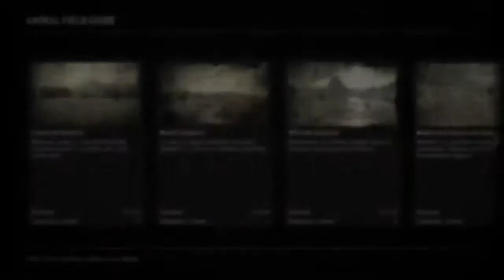Red Dead ONLINE|Grinding New content|PS4|Livestream